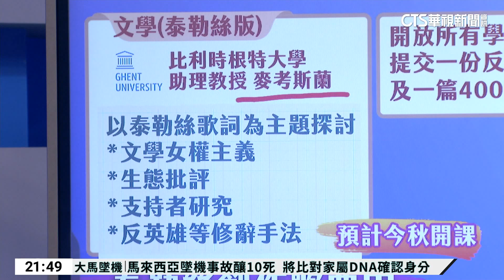歐洲首創！ 比利時根特大學開泰勒絲文學課｜主播：蔣心玫｜陳雅琳世界晚報｜華視新聞 20230818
美國流行歌后泰勒絲正在舉行全球巡演，演唱會一票難求，不只掀起泰勒斯經濟學討論，泰勒斯文學也成為大學熱門的開課項目，詳細內容交由主播蔣心玫說明。